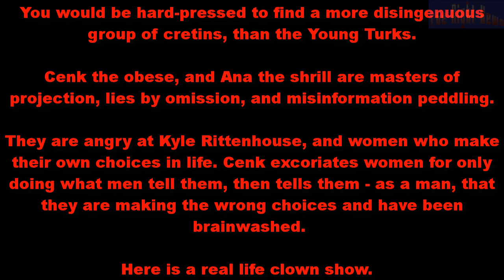Cenk and Ana rage at Kyle Rittenhouse, and women who make their own choices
Cenk lectures conservative women on how being subservient to men is bad, while simultaneously telling them - as a man, that they are making the wrong choices in their life. Ana is just her usual shrill self.